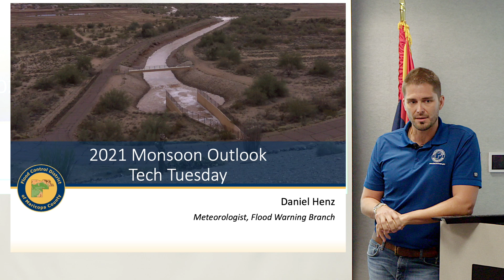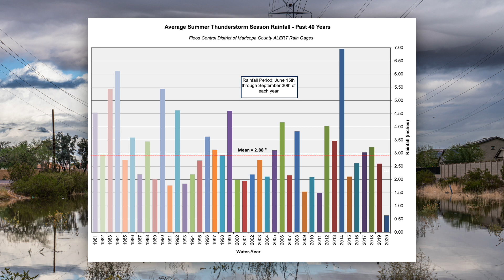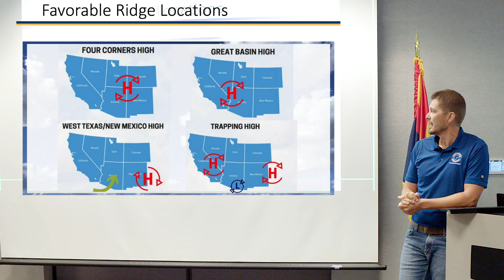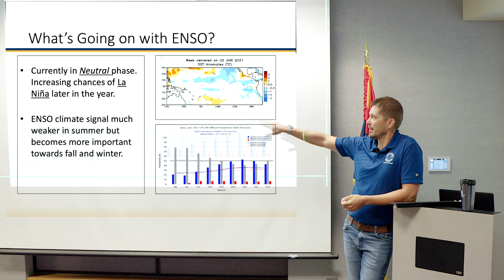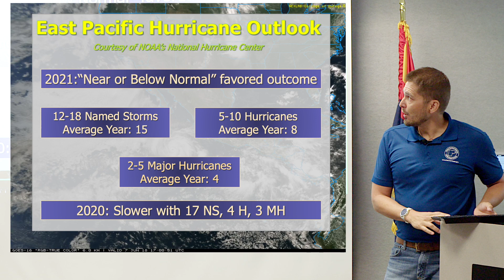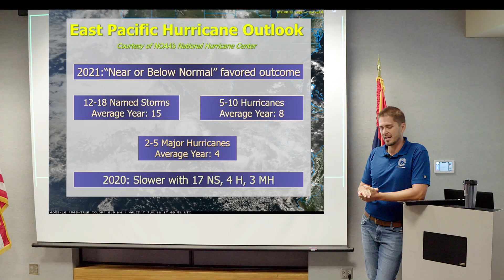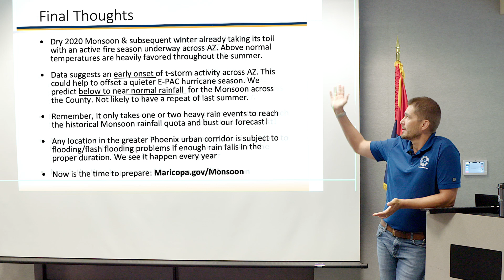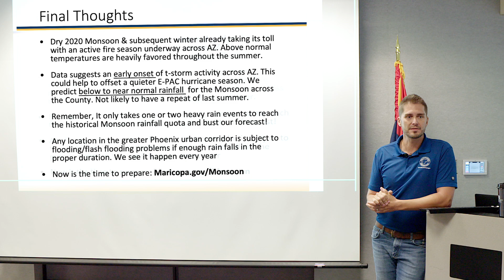Monsoon Outlook for 2021 - Flood Control District of Maricopa County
Will it be hotter than normal? Will we have another non-soon? Will we experience the heavy flooding of 2014? Flood Control District of Maricopa County meteorologist Daniel Henz gives us a look at what is coming for Monsoon 2021 in the County.